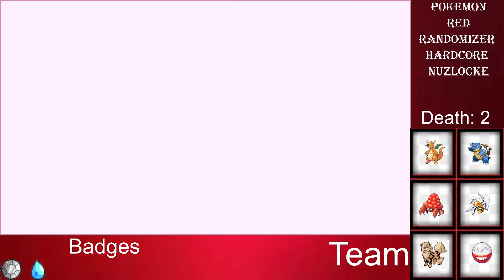I Kill A Pokemon - Pokemon Red Randomizer Hardcore Nuzlocke Ep8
- Any Pokémon that faints must be released or boxed permanently. It is considered “dead” for the rest of the challenge.
 - Only the first wild Pokémon encountered in a route or area can be caught. If the player fails to catch it (ie. it flees or faints), their opportunity to catch a Pokémon in that area is lost.
 - Duplicate Clause ( Same Pokemon Or Same Species Get To Try Again )
 - Max Lvl Pokemon To The Ace Pokemon Of Next Important Battle
 - Max Lvl Pokemon In Elite Four To The Median Of Each Member
 - Set Mode

What I Changed

 - Randomized Wild Areas
 - Randomized Trainers Pokemon
 - Force Evolved Trainers Pokemon At Lvl 36 ( So Every Trainer Who Has At Each 1 Lvl 36 And Up Will Be At Finally Evolution Stage )
 - Randomized Moveset ( Preferred Same Typing )
 - Rival Carries Started Through Entire Game
 - Change Impossible Evolution
  - Randomize Starters
 - Static Encounters Randomized
 - In Game Trades Randomized
 - Randomized TMs And Items ( Ban Bad Items )
 - Randomize Pc Potion

Pokémon Red Version and Pokémon Blue Version are 1996 role-playing video games developed by Game Freak and published by Nintendo for the Game Boy.